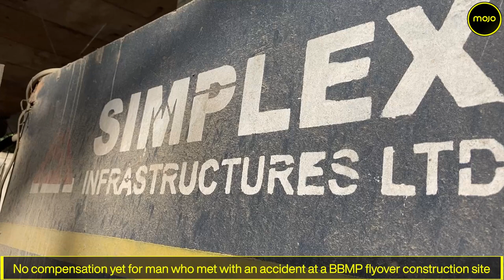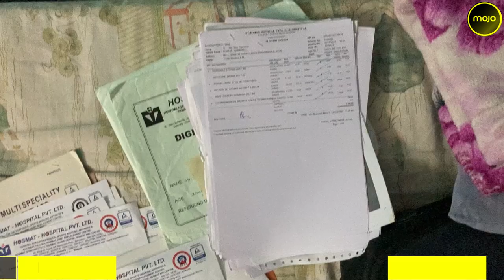Bengaluru | 2 Years On, Family Fighting Legal Battle For Compensation From BBMP In Flyover Accident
Mojo Story's Vaishnavi Suresh talks to Lawrence A, the man who met with an accident at a BBMP flyover construction site in 2019 and is yet to get the compensation. The man was severely injured in the accident. His wife told Mojo Story that she ran pillar to post arranging all documents required for compensation and attended several meetings with the authorities. "They all washed their hands off after he was discharged from the hospital", she said. The couple then moved to Courts for justice and the case is still going on. BBMP and Simplex have said they can compensate only after Court Verdict, the man told us.